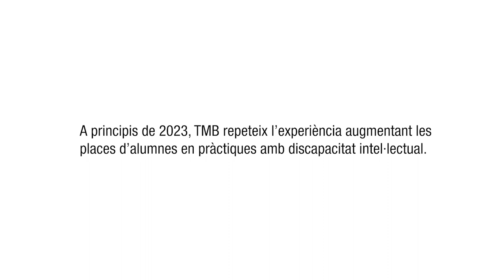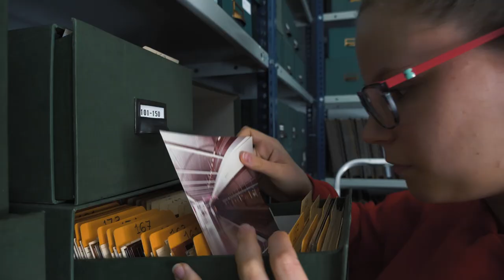Programa d’acollida d’estudiants en pràctiques amb discapacitat Intel·lectual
Un dels principals objectius de TMB és ser un referent d’empresa inclusiva i un mirall per altres empreses, potenciant la diversitat i la igualtat d’oportunitats en la nostra societat ajudant a produir un canvi cultural. TMB acull a fer pràctiques a estudiants amb discapacitat Intel·lectual que estiguin cursant un programa de formació i inserció (PFI) de l’especialitat d’Auxiliar d’Activitats d’Oficina i Serveis Administratius Generals.